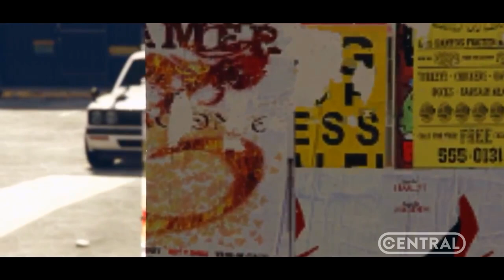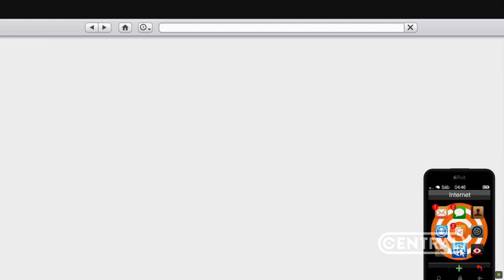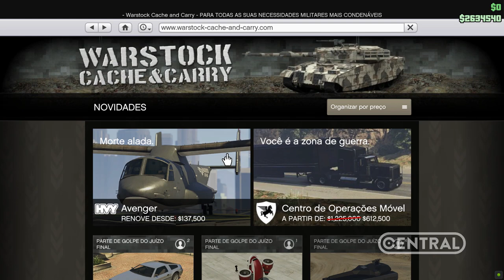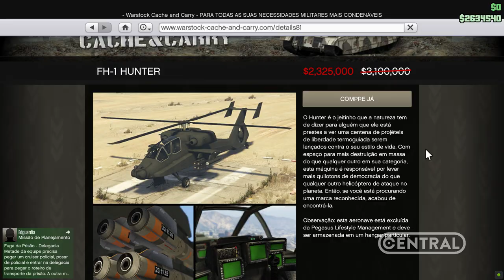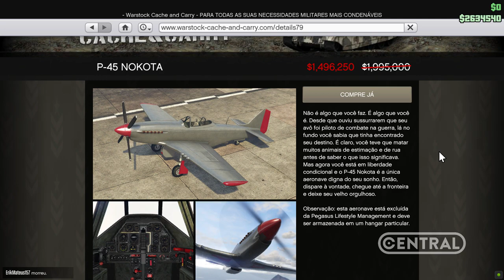DOBRO DE GTA$ / NOVO CARRO E MEGA DESCONTOS EM DIVERSOS VEÍCULOS - GTA ONLINE